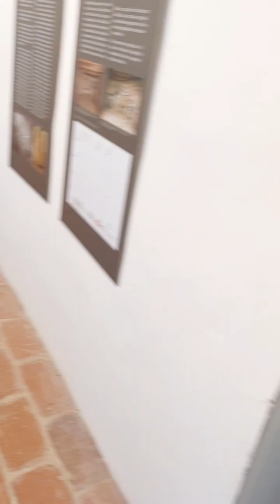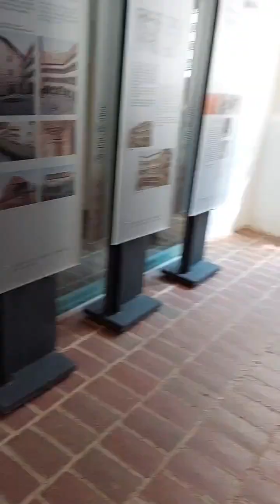24 July 2022 Veliki Tabor. Looking for the legend of Veronika